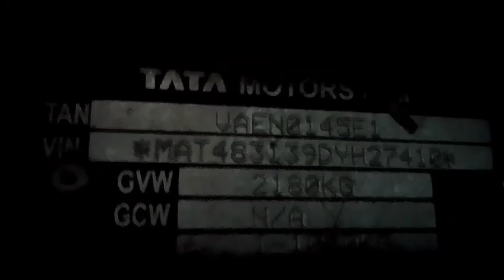TATA Super Ace 4X2 Pickup 2013